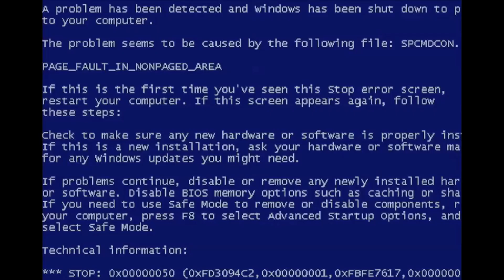Maxsta | Insights [S1.EP1]: SBTV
This series provides an insight into an artist's mind. We get to see where the mind is at with regards to their musical backgrounds, accolades, on-going projects and their vision for the future.

They also share an insider's insight of the UK music industry for those aspiring to venture or thrive in the industry.